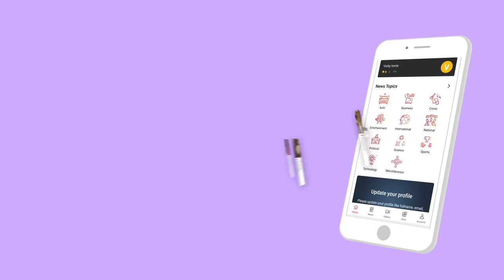ராஜபக்சே அதிபர் ஆனதால் இந்தியாவிற்கு ஆபத்தா ? | பிரியம்வதா | Episode 02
ராஜபக்சே அதிபர் ஆனதால் இந்தியாவிற்கு ஆபத்தா ?- பத்திரிகையாளர் பிரியம்வதா | பிரியம்வதா பார்வையில் | Episode 02